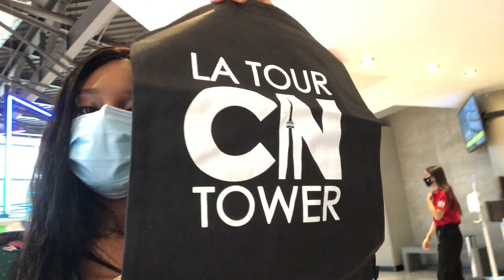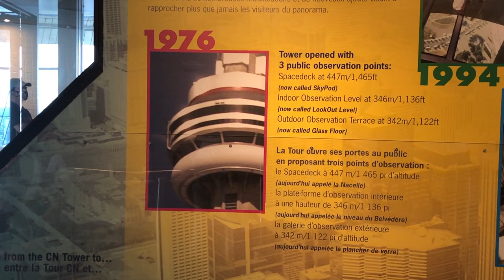GOING UP THE CN TOWER || TORONTO CANADA|| VLOG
This video is about our first visit to the CN TOWER.

P L E A S E C H E C K O U T   M Y   P R E V I O U S   V I D E O S

My Iphone 10 *wink*

O S A R I E M E N O P A L U W A
My name is Osariemen and I am a  youtuber/vlogger based in London Ontario, Canada. I make vidoes sharing my experience as a first time mum, life as a nigerian living in Canada and some inspiration.

Thank you for joining the FAMILY 🤗